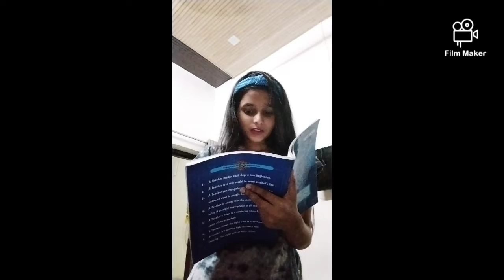how is it when you get time limit on every thing did you do